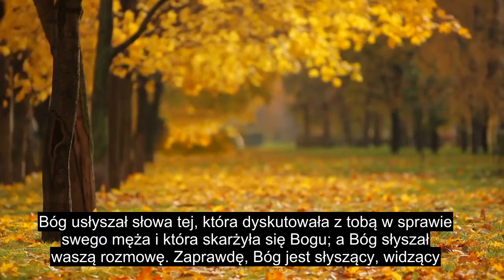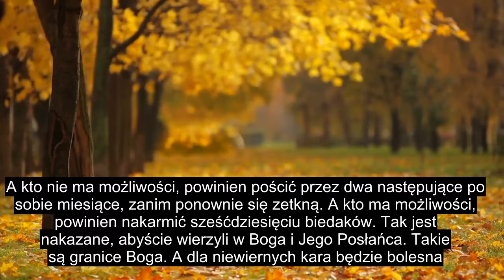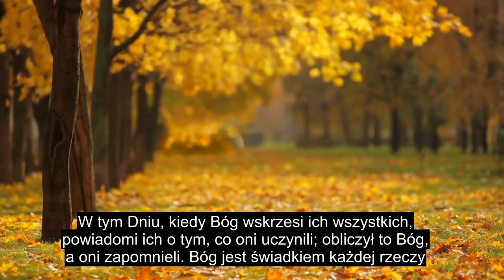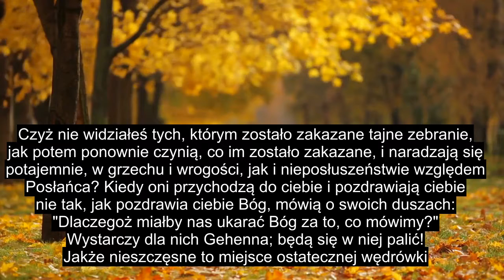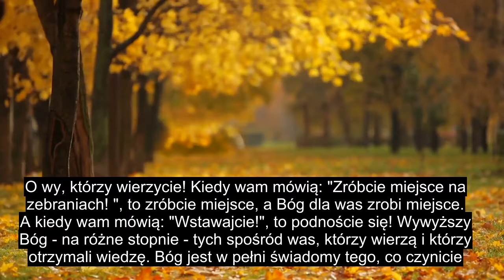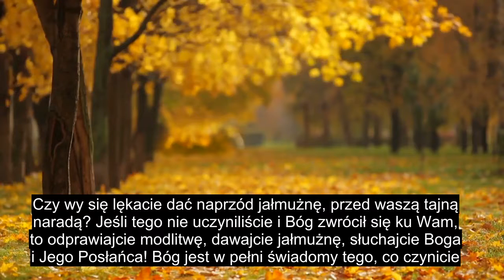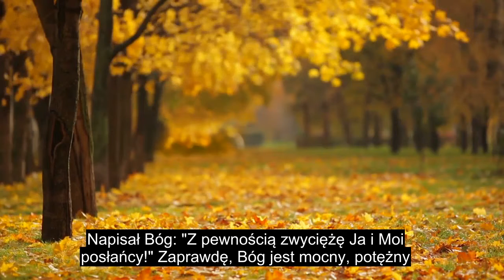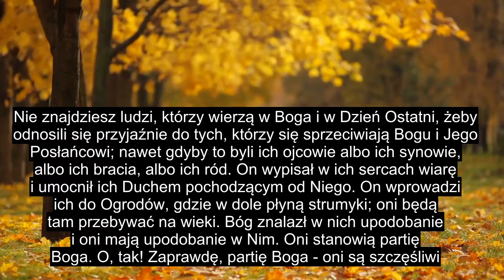Rozdział 58 Błagająca Kobieta, Piękna Recytacja Koranu, Napisy W Ponad 90 Językach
Proszę polub i udostępnij ten film rodzinie i znajomym. Ten film ma napisy w ponad 90 językach. Wybierz prawidłowy język napisów. Ten film jest udostępniony jako własność publiczna, możesz go przesłać lub zrobić, co chcesz, z nim Przekaż darowizny: